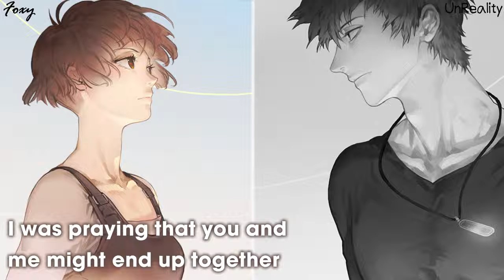Drop in the ocean fantastic song so enjoy for this show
you can sing with nightcore so sing with words and music with sense and feeling like me Hhhhhhhhh very funny ok I'm serious about that so we can sing us😍😍😍😅😅